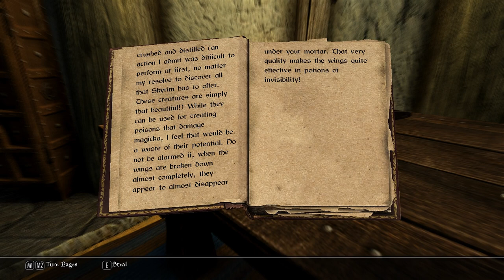Skyrim Roleplay - Part 60 - Reading 'Herbalist's Guide to Skyrim'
Reading a book: Herbalist's Guide to Skyrim.

I'm reading books during this let's play like I do here and I upload them in a separate videos like this one.

Nothing else happens in the video but reading the book (to make it easy to skip these if you're not interested in the readings).

Let's Play Skyrim [Roleplay] w/ Zemalf [HD] [1080p]

Slow-paced, "serious" roleplay with a Breton Mage (pure mage).

Difficulty: Master, permanent death (Dead is Dead, no reloading).

Played, recorded and uploaded on PC, ultra graphics (+ additional tweaks via the ini-files, mods and NVidia control panel) and 1920x1080. All videos on the playlist are uploaded with high quality 1080p Full HD.

I'm using several graphical enhancements mods and HD textures that enhance the looks of the game while staying true to Bethesda's designs and Elder Scrolls lore and keeping the game playable as I'm recording in 1080p.

For List of Mods, Intro, Background and More, Check Out the Blog Post

The Elder Scrolls V: Skyrim is published and designed by Bethesda Softworks. It's available on PS3, Xbox 360, & PC 2011.

ESRB Warning: This title is rated "M" for Mature Audiences (PEGI 18)